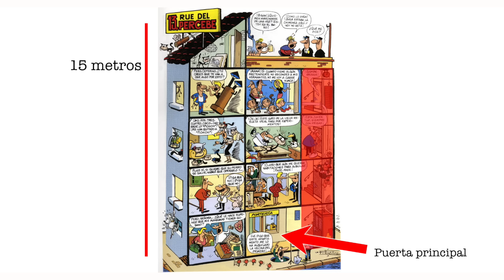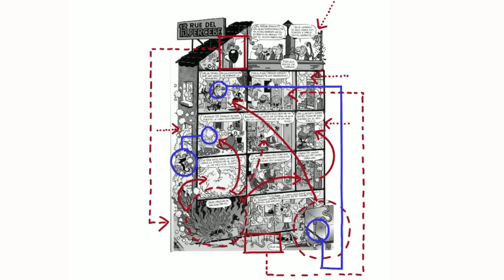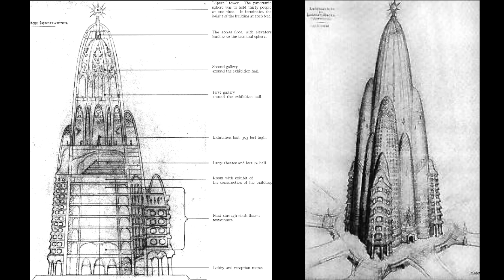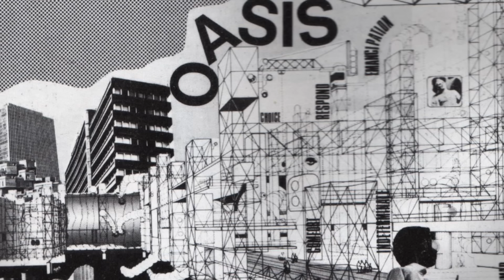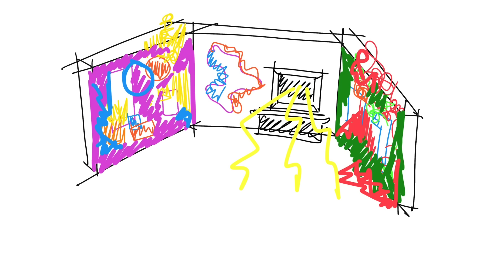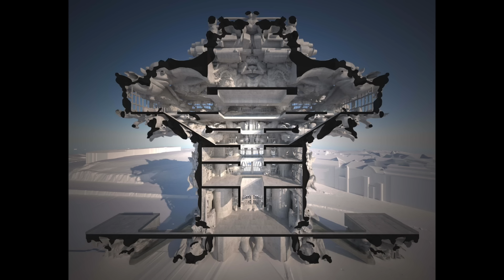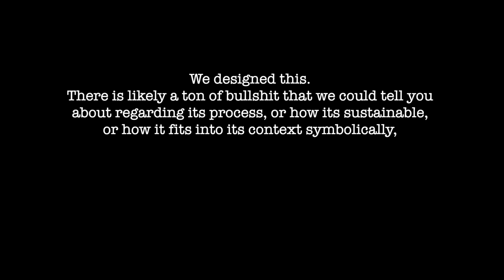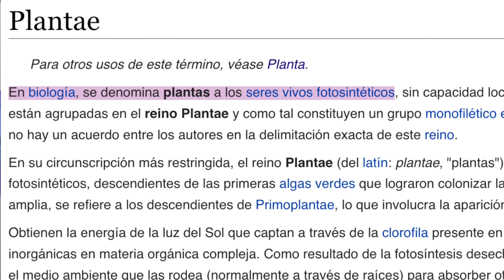10 Dibujos en SECCIÓN que todo arquitecto debería conocer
00:00 intro
00:36 la Rue del Percebe
02:40 El Cenotafio de Newton
04:37 Hotel Atracción de Gaudí
05:57 Centro Barbican
08:25 ARCHIGRAM
10:05 ¿Qué es un muro?
11:31 Ciudad Amurallada de Kowloon
13:18 Guggenheim de Helsinki
15:25 Filarmónica de Hamburgo
16:42 Pikachu